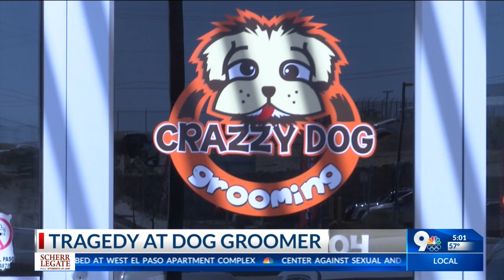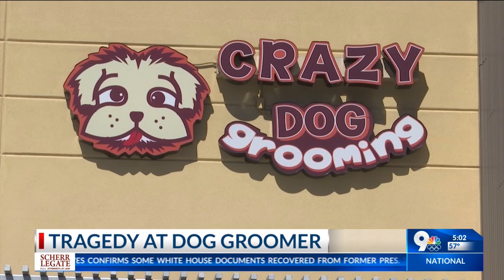Dog’s death at groomers leads to more questions than answers